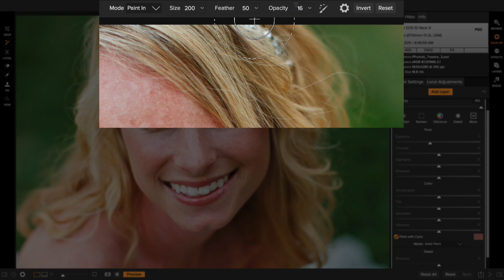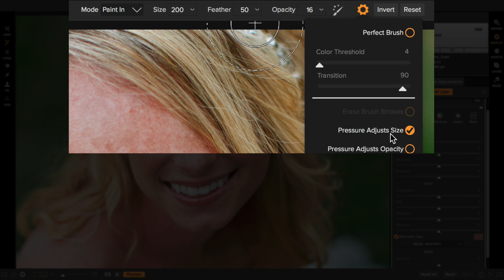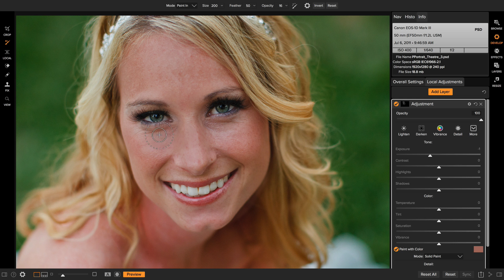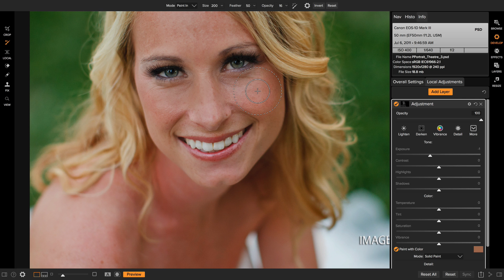New Paint with Color Brush – ON1 Photo RAW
We are working at improving the local adjustment tools in Develop and Effects.  One of the new options is the ability to paint with color. This allows you to paint with a solid color or replace the color of an object in the photo.

In this video, Dan will show you how painting with color at a low opacity is a quick an easy way to smooth out skin. You can also dial in the color settings to your liking once you are done brushing them in.

ON1 Photo RAW is the only photo editor designed by photographers for photographers. With fast photo management, hundreds of customizable photo effects, fast and beautiful HDR, panos, easy-to-use yet powerful masking and selection tools, layers, and more, ON1 Photo RAW is the ultimate all-in-one photo editor and raw processor and a great alternative to Adobe Lightroom and Photoshop.